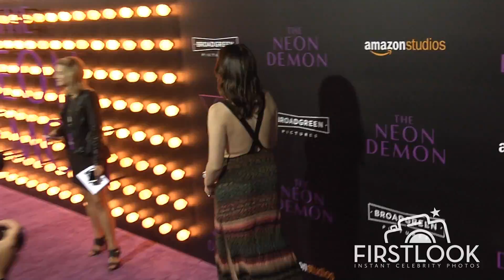Sophie Simmons at The Neon Demon LA premiere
Sophie Simmons at The Neon Demon LA premiere. To see all the attendees and photos from this event go